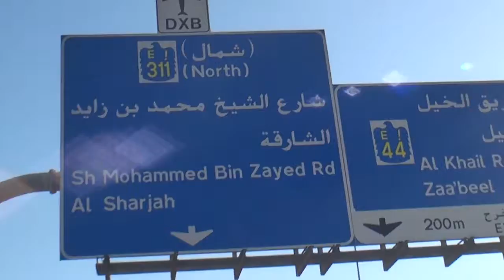Prestige Motorcycles Dubai | Jess & Jason on East Coast Extended Tour Dec-5-2017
Extended fun with our East Coast Extended Tour! Thanks to our friends from New Zealand, Jess and Jason for riding with us going to the country's East Coast. 😎